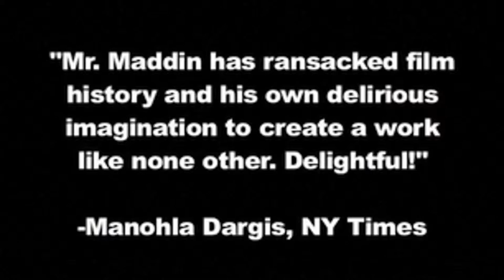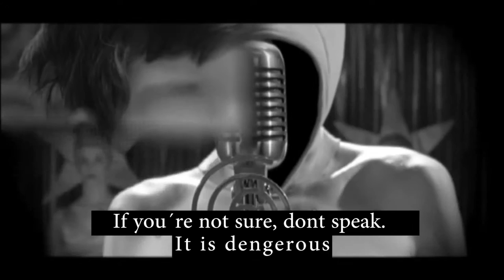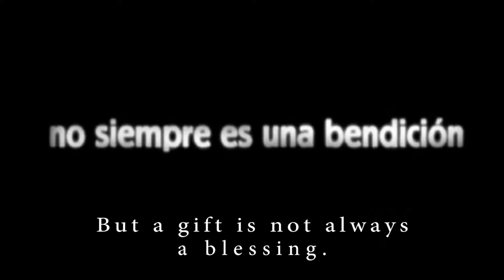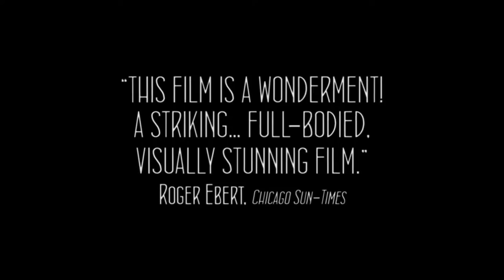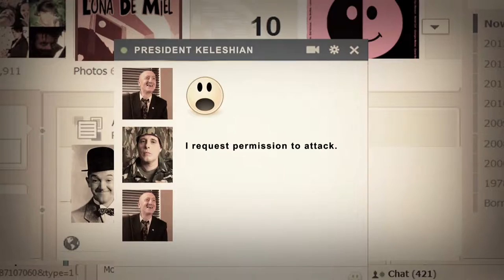CONTEMPORARY SILENT FILMS (2006 - 2013) - Maddin, Sapir, Hazanavicius, Berger, Lumiere, Chirife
CONTEMPORARY SILENT FILMS / CINE MUDO CONTEMPORANEO

* Brand upon the Brain! - Guy Maddin
* La antena - Esteban Sapir
* The Artist - Michel Hazanavicius
* Blancanieves - Pablo Berger
* Quest for the Power Sphere / Buscando la Esfera del Poder - Tetsuo Lumiere & Gabriela C. Chirife
* BRAND UPON THE BRAIN!
Directed by Guy Maddin / Produced by Amy Jacobson / Written by Guy Maddin, George Toles
Starring: Sullivan Brown, Gretchen Krich, Maya Lawson, Erik Steffen Maahs, Katherine E. Scharhon
Music by Jason Staczek / Cinematography Benjamin Kasulke / Edited by John Gurdebeke / Production company: Seattle Classic Films / Distributor The Criterion Collection

* THE AERIAL / LA ANTENA
Directed by: Esteban Sapir / Produced by: Federico Rotstein / Written by: Esteban Sapir
Starring: Alejandro Urdapilleta, Julieta Cardinali, Rafael Ferro, Valeria Bertuccelli
Music by: Leo Sujatovich /Cinematography: Cristian Cottet / Edited by: Pablo Barbieri Carrera / Distributed by: Pachamama Cine. La Doble A

* THE ARTIST / EL ARTISTA
Directed by Michel Hazanavicius / Produced by Thomas Langmann/ Written by: Michel Hazanavicius
Starring: Jean Dujardin - Bérénice Bejo / Music by Ludovic Bource / Cinematography Guillaume Schiffman / Edited by: Anne-Sophie Bion - Michel Hazanavicius / Production companies: La Petite Reine - ARP Sélection - Studio 37 - La Class Americane - France 3 Cinema - U Film - Jouror Productions
JD Prod / Distributed by: Warner Bros. (France)

* WHITE SNOW / BLANCANIEVES
Directed by: Pablo Berger / Produced by: Ibon Cormenzana, Jérôme Vidal, Pablo Berger
Written by: Pablo Berger
Starring: Macarena Garcia, Maribel Verdú, Daniel Giménez Cacho, Ángela Molina, Inma Cuesta, Sofía Oria.
Music by: Alfonso de Vilallonga / Cinematography: Kiko de la Rica / Edited by: Fernando Franco / Distributed by: Wanda (Spain)

* QUEST FOR THE POWER SPHERE / BUSCANDO LA ESFERA DEL PODER.
Directed by: Tetsuo Lumiere / Produced by: SERGIO A. PALMA, TETSUO LUMIERE / Written by: TETSUO LUMIERE
Starring: Tetsuo Lumiere, Luis Sosa Arroyo, Angeles Olleta, Gabriel Chame Buendia, Natasha Ivannova, German Da Silva.
Cinematography: Sergio Nemirovisky, Gabriela C. Chirife / Edited by: Tetsuo Lumiere / Music: Mozart, Chpin, Beethoven, Vivaldi. Distributed by: UMP